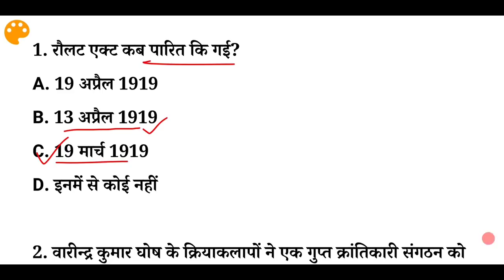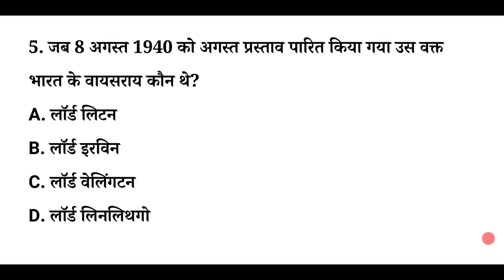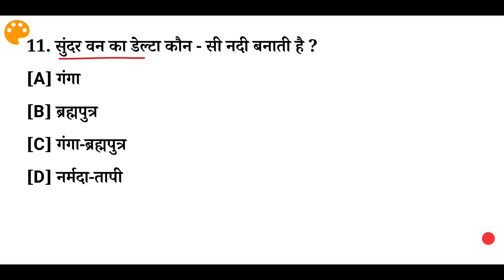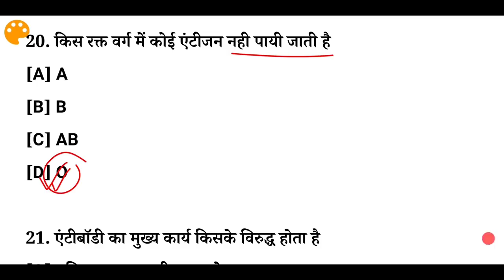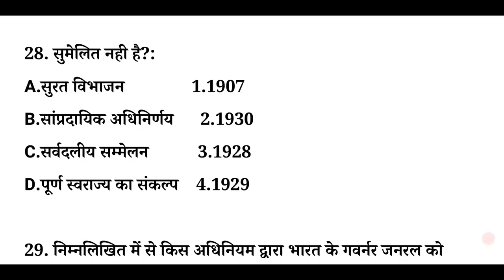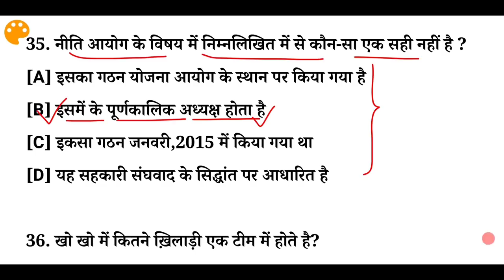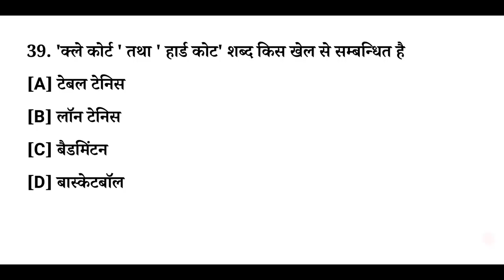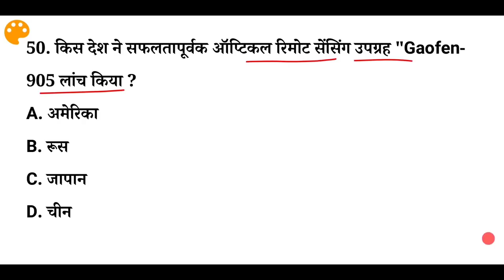Lucent Objective Mock Test- 45 | Lucent Objective Gk Practice Set | Lucent Objective Daily Mock Test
Aaj ke Is video me hum ap sabhi ke liye le kar aaye hai Lucent's Objective Book ka Practice set, Apko pata hai ki koi bhi government exam ki ap preparation kr rhe hai "Lucent gk" padhna Compulsory hai, Lucent gk Objective Book ke saare questions kabhi Important hai, maine Is series me most important questions ka series start kiya hoon jo ki aane walen sabhi Exam ke liye kafi helpful hoga..
            Lucent Objective Book Gk In Hindi Practice set se daily 50 questions hm log dekhenge, ap regular is video ko dekhiye or apni revision kijiye..Lucent का टेस्ट दीजिए rojana hamre sath or apni tayri or bhi kijiye strong.. 🙏🙏

Topic Coverd:-
1. Lucent Objective Book Questions
2. Lucent book Objective questions
3. Lucent Objective gk Book in hindi
4. Daily Lucent Objective Book Practice Set
5. Lucent Most important questions
6. Lucent Gk In Hindi Objective Book
7. Daily Gk Practice by Lucent book
8. Lucent gk in hindi
9. Lucent gk Objective Book in hindi
10. Lucent most important gk questions
11. Lucent का Gk टेस्ट दीजिए Hindi me
12. Lucent Objective Practice Set
13. Lucent Objective Book Important Questions
14. Lucent Objective gk topic wise
15. Topic Wise Lucent Objective gk in hindi